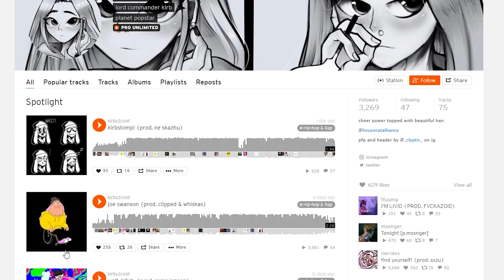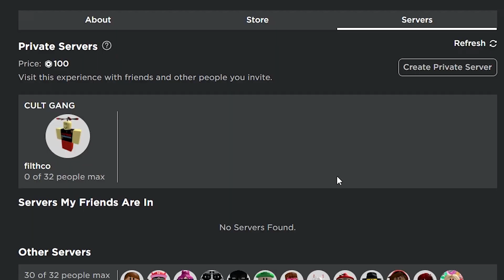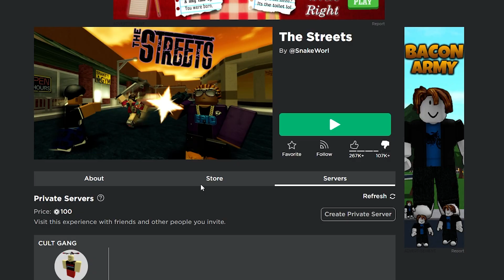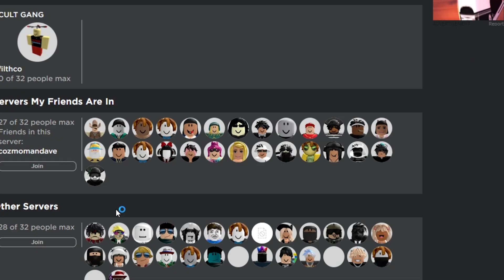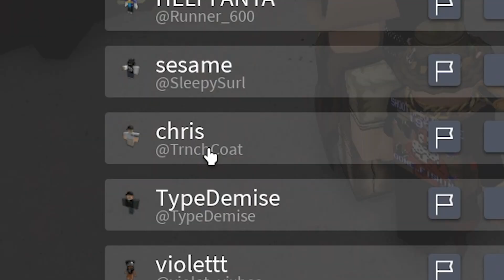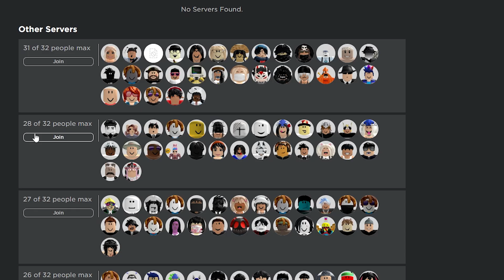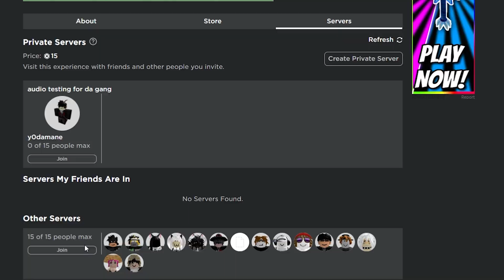roblox audio makers 2021